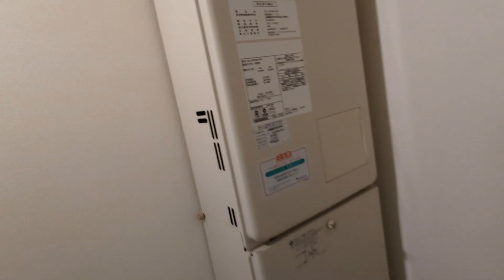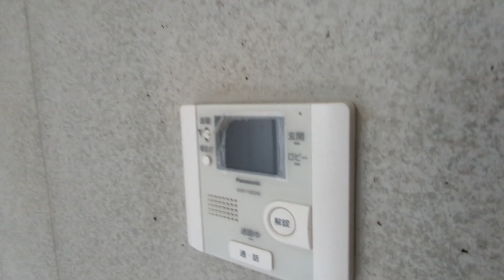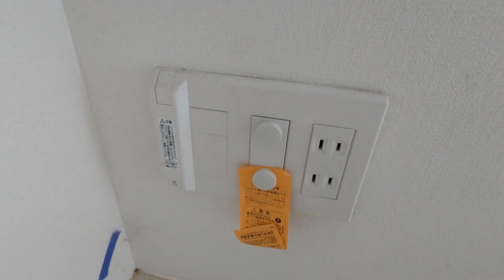ザ・パーククロス千歳烏山203号室 1K 京王線千歳烏山 RC造 デザイナーズ オートロック おしゃれ独立洗面台 オートロック 宅配BOX！！【賃貸 内見 不動産 動画 お部屋探し ルームツアー】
上記URLから物件詳細、賃料、諸条件ご確認いただけます。